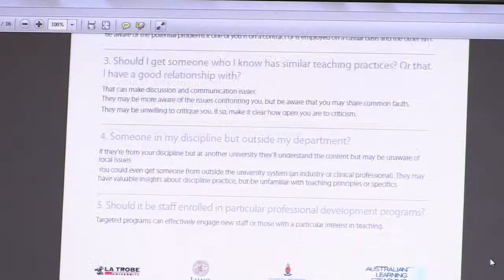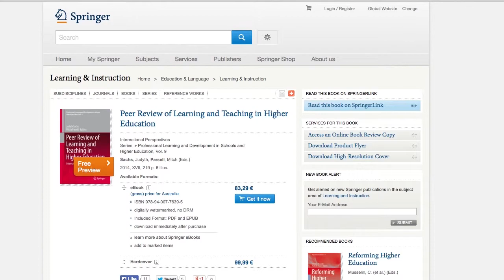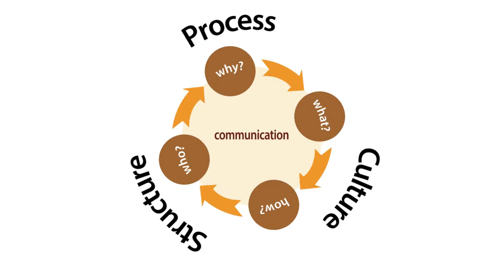Background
PEER Review of Teaching - a comprehensive discussion of the value of peer review in tertiary pedagogy. PEER Review of Teaching - a comprehensive discussion of the value of peer review in tertiary pedagogy.